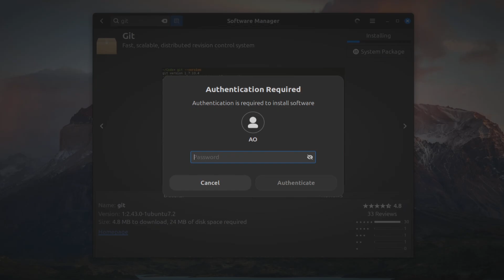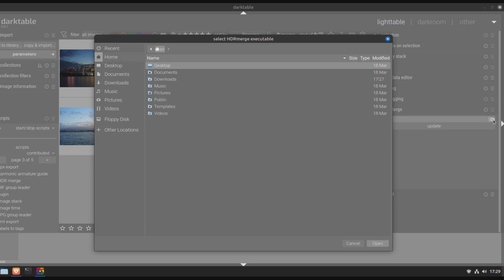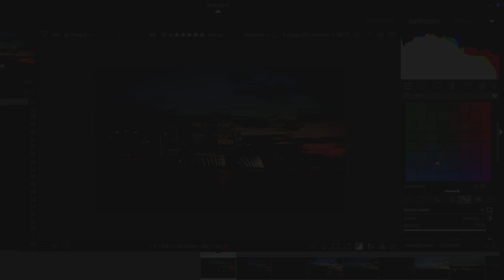HDR in Darktable: Don't use the Default button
In this video, I will share how I do HDR in Darktable. I used Linux Mint for the demonstration, but these steps should be applicable to most Linux distributions. In theory, it also work with other operating systems, but I didn't test it.

### Timestamps:
00:00 - Intro
00:46 - Software Installation
01:42 - Darktable configuration
02:37 - Stacking
03:35 - Outro